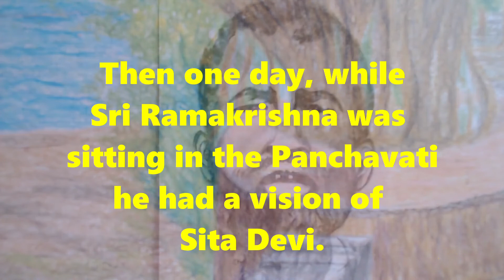Meditation in Panchavati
If one meditates on a particular form of God with total sincerity God appears before him in that form - Sri Ramakrishna